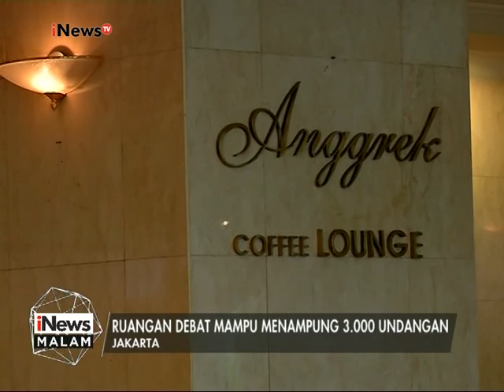Hotel Bidakara menjadi tempat berlangsungnya Debat Cagub & Cawagub - iNews Malam 09/01